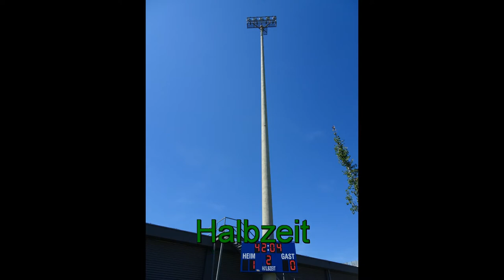FCSG Frauen FC Therwil 18062017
Espenmoos, Sankt Gallen
Zuschauer : 77
Tore : 6' Janine Koretic 1:0, 61' Valeria Iseli 2:0, 78' Maureen Stude 2:1